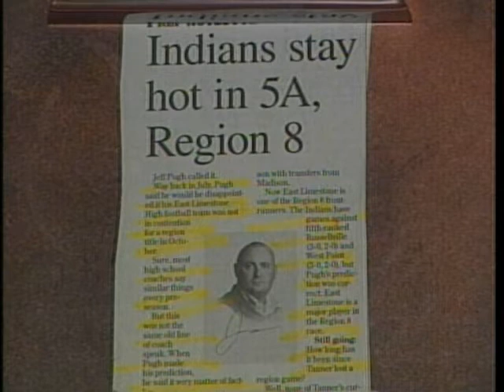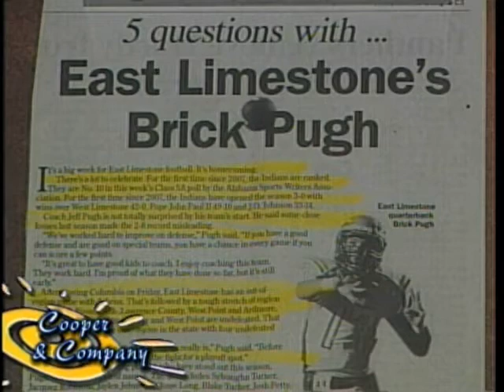Clint Legg, Jeff Pugh 9 18 14